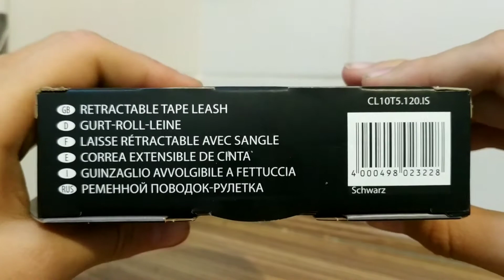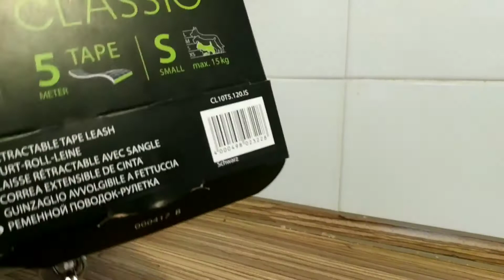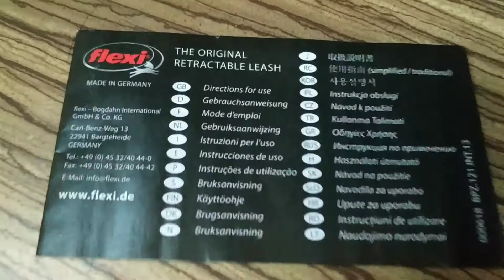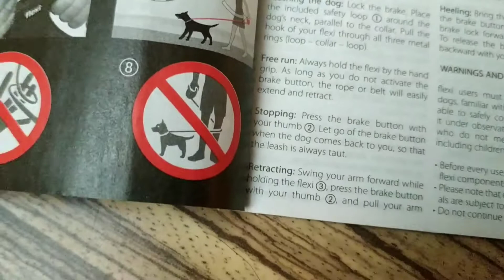Test Nowej Smyczy Dla Łatki🐾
Chodzenie Z Łaską na Spacerek i Ocenianie Smyczy